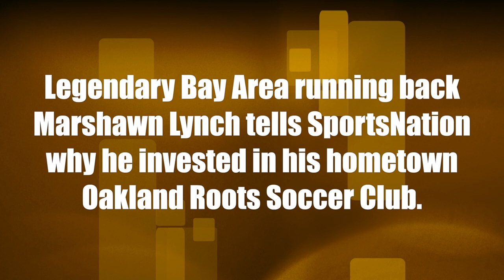Marshawn Lynch explains investment in his hometown Oakland Roots SC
Legendary NFL running back Marshawn Lynch joins SportsNation to reveal why he has invested in his hometown Oakland Roots Soccer Club.